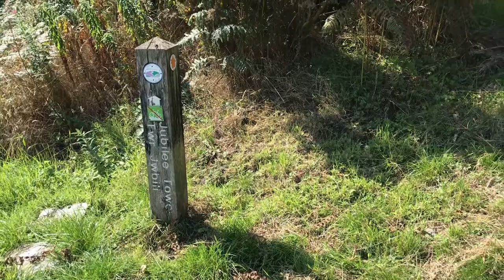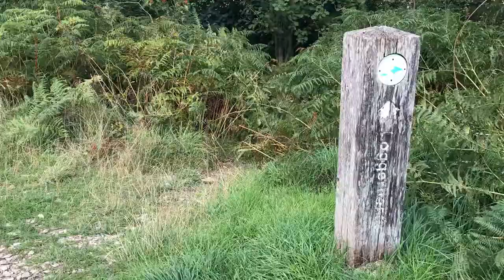Walking from Loggerheads to Moel Famau (Part 2 of Wales and Wirral Wanders Vlog!)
Sometimes videos and vlogs just disappear into the ether of our computers and that is exactly what happened to part 2 of the Wales and Wirral Wanders Weekly Vlog from last year. (see it

Last year we had a bit of a staycation around the Wirral so explored North Wales. It is a good opportunity to hike some familiar hills and to enjoy showing them to Jit too.

In this video, so as not to make it well confusing, I have edited it to be mostly about the walk from Loggerheads Country Park to Moel Famau. It is nice to get a hike up here for a change and has reminded me that we need to find some new ones soon.

Anyhoo, I hope you have been well - it has been a while! Tell me what you've been up to and shout any hike recommendations my way please.

LIKE MY GEAR?!

Let me know if you'd like it listing too!

VLOG KIT:

iPhone 7
FIlmora Wondershare
Dell XPS